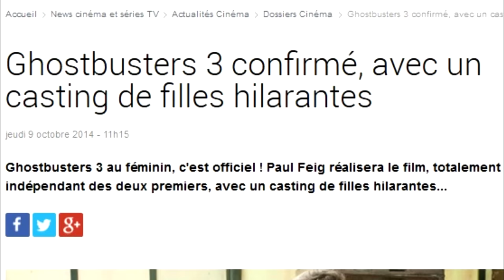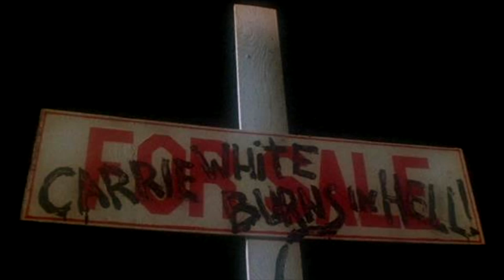Hey ! T'as vu ?!? S.O.S Fantômes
Aviez-vous déjà vu les références cachées dans "S.OS. Fantômes" ? Non ?
Et bien tant mieux ! Comme ça vous pourrez regarder cette émission.